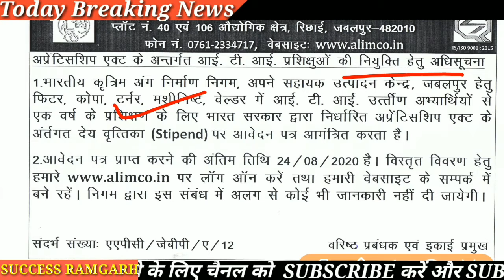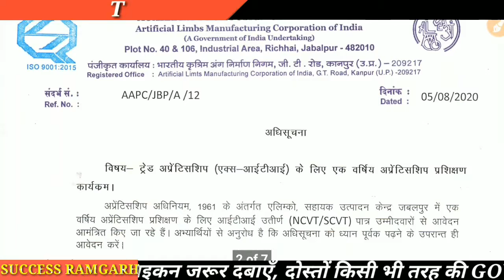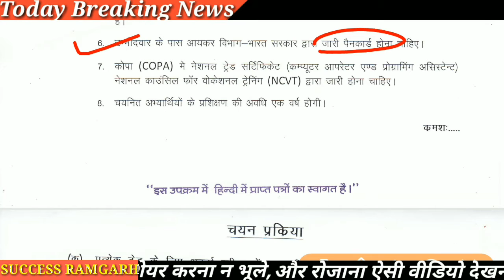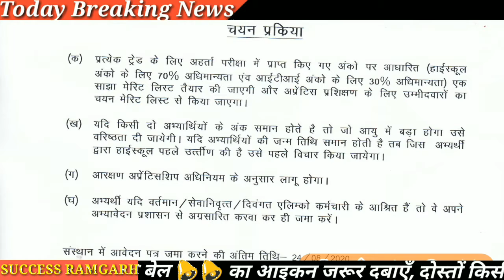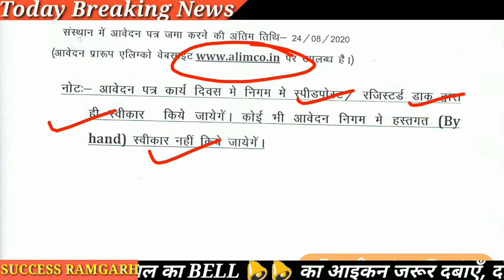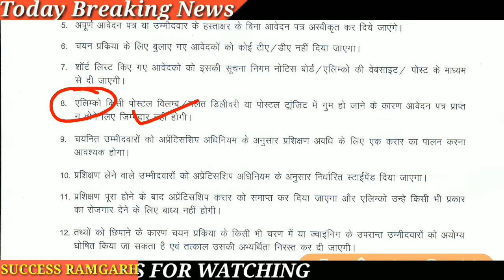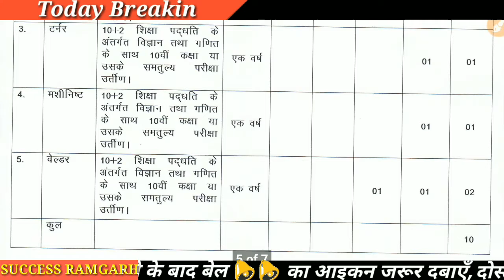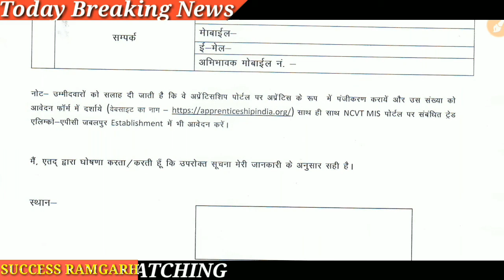Alimco Apprentice Recruitment l alimco new apprentice bharti l alimco 2020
AliMCO Apprentice Recruitment 2020,
Alimco recruitment 2020,
Alimco Apprentice Recruitment,
alimco new apprentice bharti,
Alimco 2020,

Alimco apprentice 2020,
Alimco apprentice jabalpur,
Alimco jabalpur bharti 2020,
ALIMCO 2020,
alimco apprentice recruitment jabalpur,
alimco apprentice vacancy jabalpur,
Alimco jabalpur 2020,